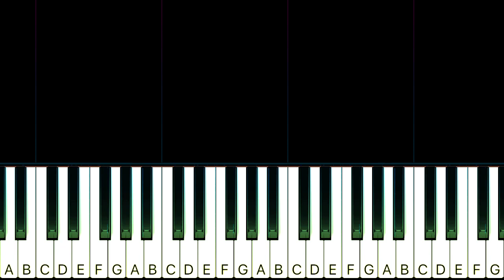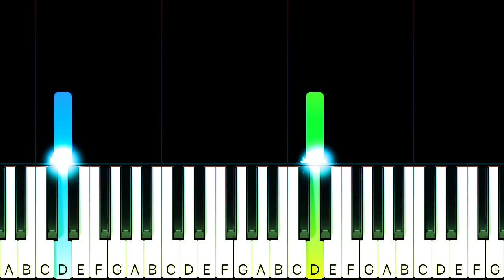Westlife - If I Let You Go - SLOW EASY Piano TUTORIAL by Piano Fun Play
Learn how to play If I Let You Go by Westlife on piano with this Piano TUTORIAL! Please enjoy!